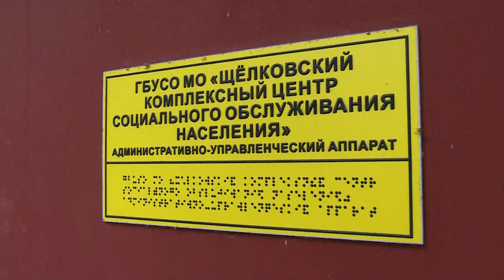В центре внимания – соцсфера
Исполняющий полномочия главы округа Сергей Горелов провёл ряд встреч с представителями здравоохранения и социальной защиты, на которых ответил на волнующие их вопросы.